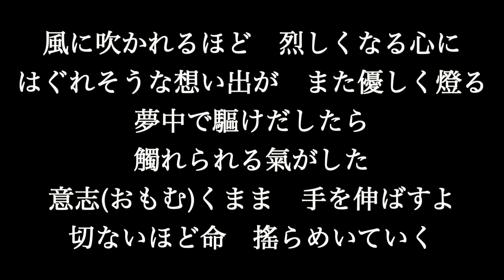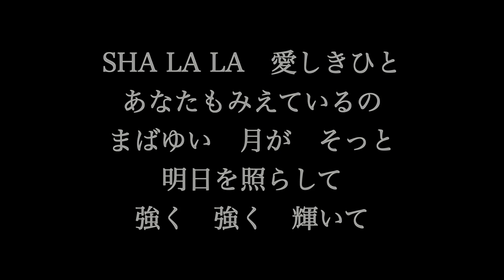【ホタルノヒカリ】 いきものがかり 歌詞付き full カラオケ練習用 メロディなし 【夢見るカラオケ制作人】